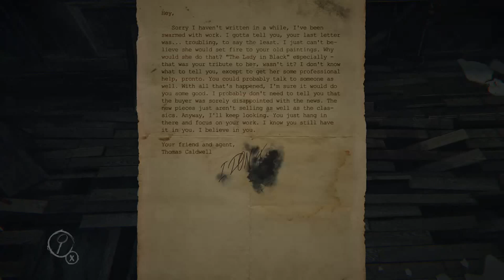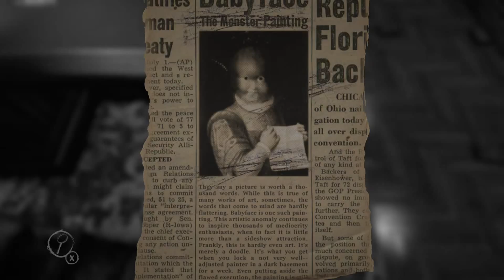Layers of Fear Walkthrough Part 8 - Daddy's Medicine (XB1)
Alright, so this was the first game that I played for a weekly stream I just started called 'Frightful Friday' where I play horror games every Friday! Hopefully you guys like this, & I'll post a walkthrough of every single horror game I play on Frightful Friday! Now let's get spooked!